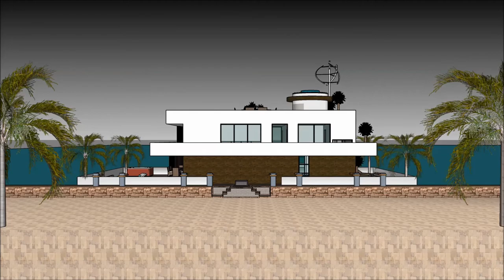MAHERE WHARE HOUSE HOME 3D MAORI POKA WAI WHARE RA TEMPLE WHARE BOAT SKETCHUP KAIPUKE TE KĀINGA HOAH